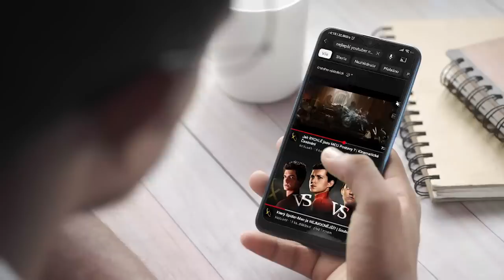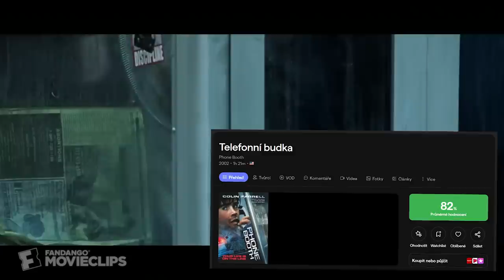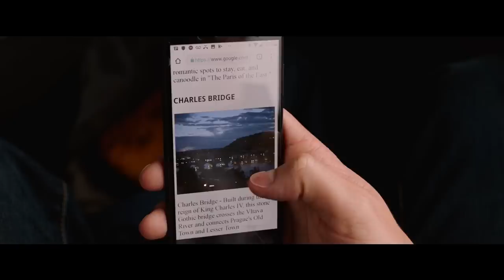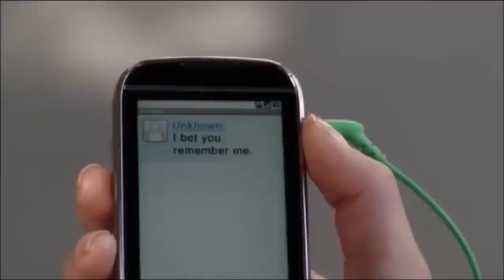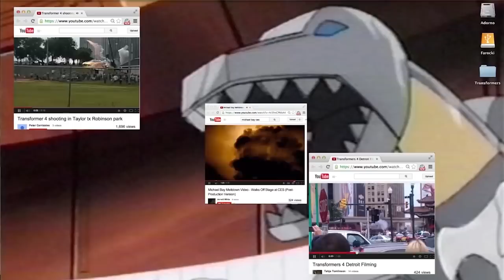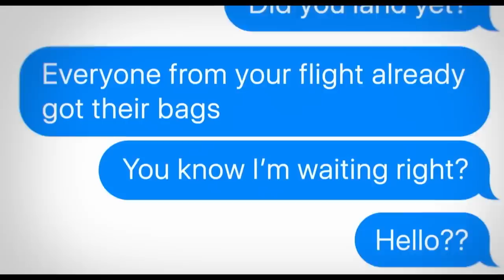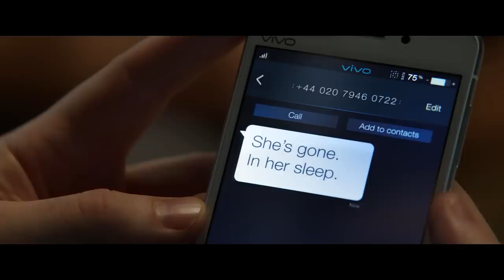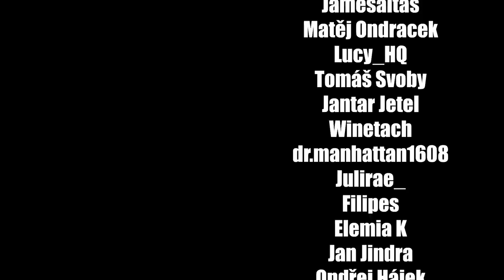Proč Se Filmy Bojí Mobilů?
Editoval: @NeXus49

Streamovací kalendář:
Středa: 14:00 - 17:00
Pátek: 14:00 - 17:00
Neděle: 9:00 - 12:00

Kdo jsem?

F.A.Q.